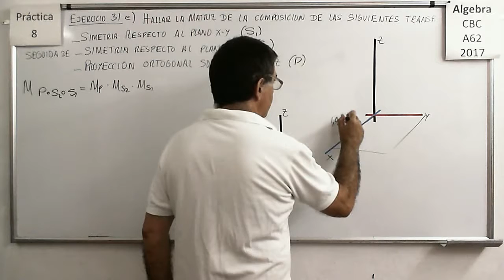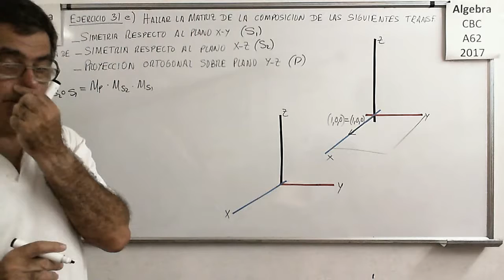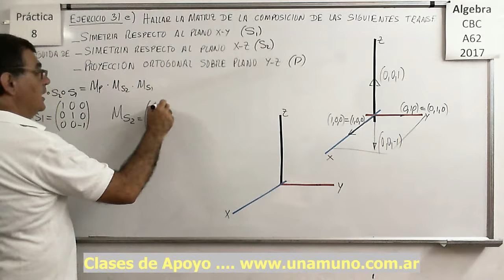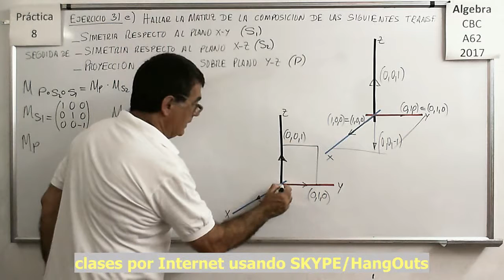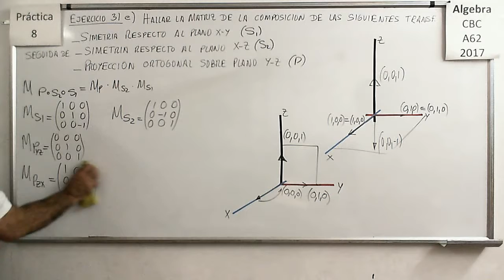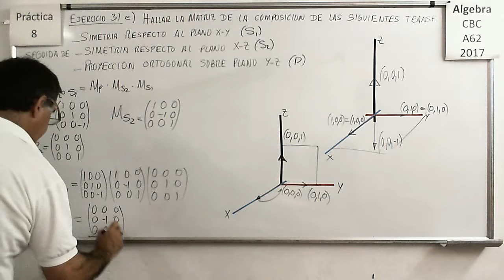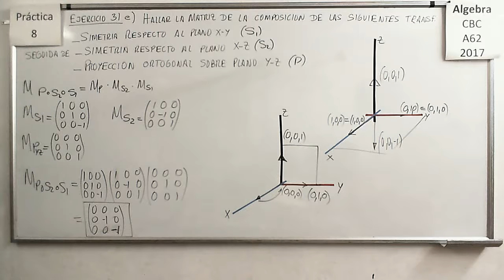Álgebra CBC A-62 Práctica 8 – Ejercicio 31 e)